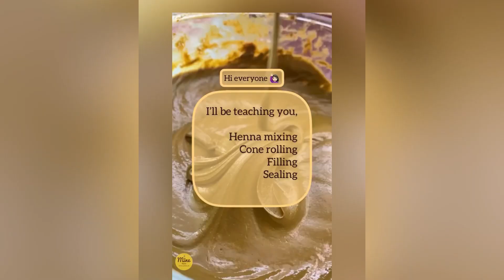Henna mixing by Mine Henna | How to mix henna | Detailed video coming soon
💫Henna mixing: 100gm batch💫

Henna powder : 100gm(7 tbsps)
Sugar : 30-35gm (2 tbsps)
Essential oil (i use Tea tree ) : 30ml( 4 tbsps) you can use eucalyptus or lavender as well.
Water : 1 cup ( add until you get perfect consistency)

 ✨I use a glass mixing bowl as it cleans up easily and doesn’t stain or retain scent.

✨Mix everything as shown in the above video.

✨Cover with plastic wrap / cling film

✨Set aside to await dye release. Dye release time vary according to the type of henna you use and the temperature. The warmer it is, the quicker your dye release. Colder temperatures require longer time.

DONE!

✨I’ll be back tomorrow with straining reel 🙌🤗.

Products available at WhatsApp 📲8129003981